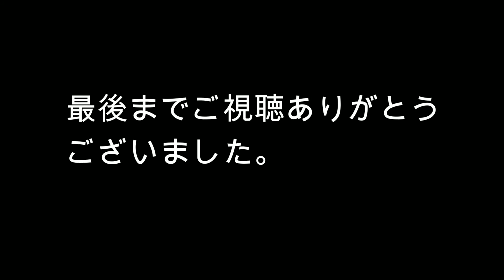初めてのキャンピングカー車中泊の釣り「酒田北港VOL.1 」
ハイエースキャンピングカーの改造も終わり、カズは初めての車中泊釣りに出かけました。行先は、自宅から車で２時間の酒田北港です。初めての場所で何が釣れるのでしょうか？